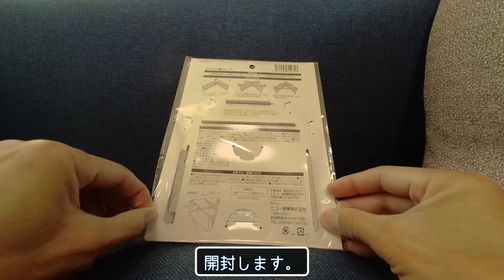【Seria新商品】コンパクト薪ストーブを風防として使ってみたよ。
Seria4月の新商品、コンパクト薪ストーブをアルコールストーブの五徳兼風防として使ってみました！

サイズ感ピッタリで風防としてもいい感じなんじゃないでしょうか。

収納に使ったのはSeriaのスマートフォン　クッションケース（SJI-12269）
ジャストすぎるサイズでした！